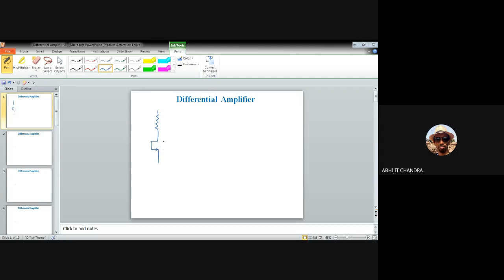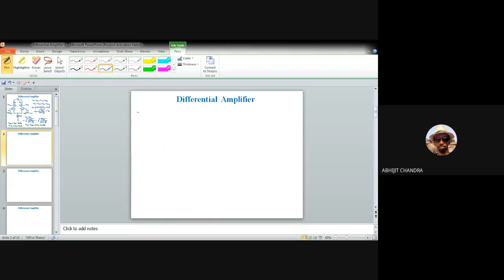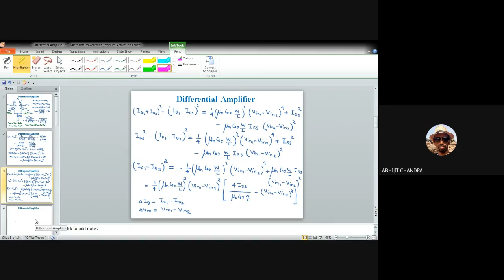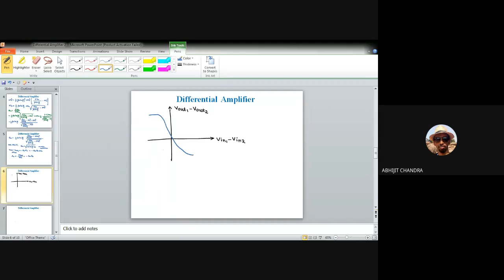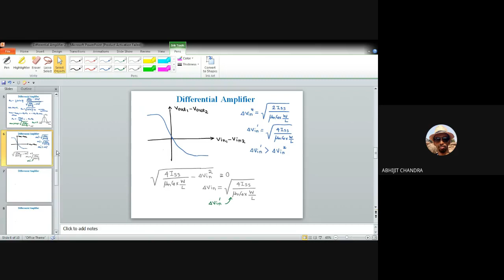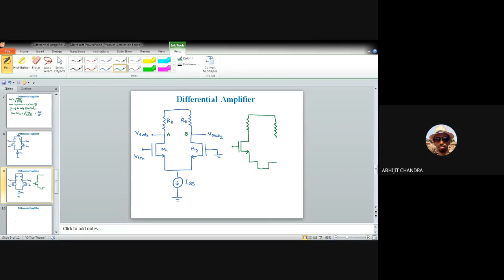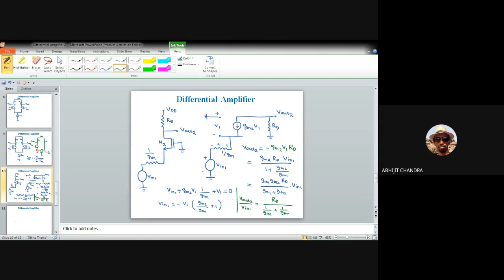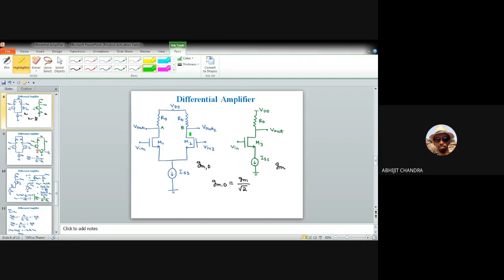Lecture 10 on Analog MOS Circuit Design- Unit III (Differential Amplifier: Voltage gain)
This video is for the third/final year undergraduate students of Instrumentation and Electronics/Electronics and Communication engineering. It belongs to unit III of the course. It explains the behavior of the circuit in differential mode of operation. Calculation of voltage gain through large signal analysis and small signal model has also been shown.